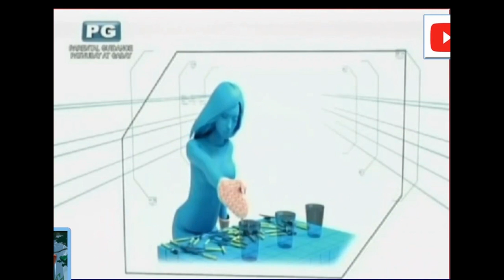Lost Kubiertos (Lost Cutlery) - Minute To Win It Philippines Blueprint